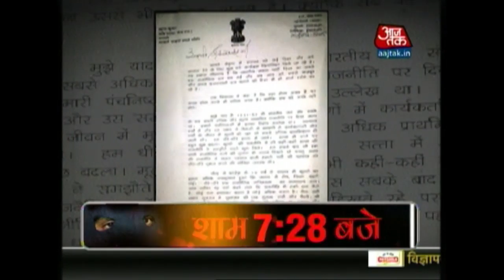Shanta Kumar Drops Letter Bomb On Party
Veteran MP Shanta Kumar Drops letter to his Party President, speaking about fixing the party issues and more.